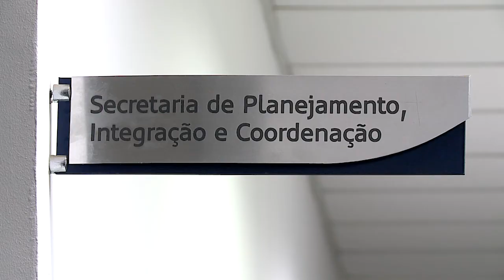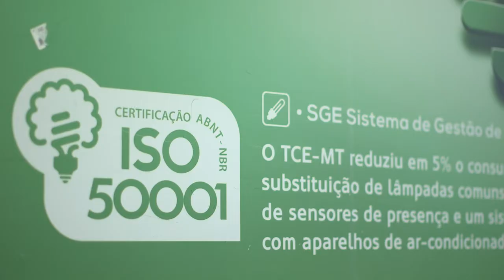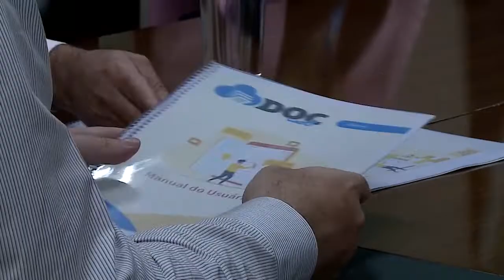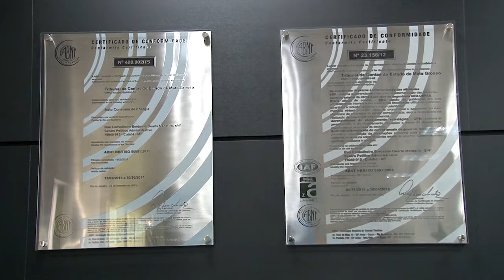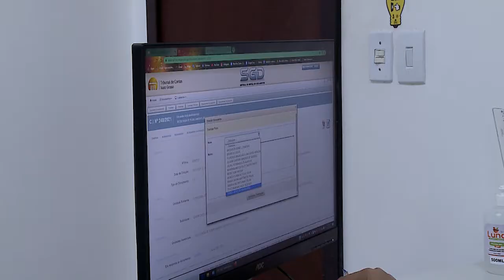Planejamento estratégico e certificações marcam ações da Seplan ao longo do biênio